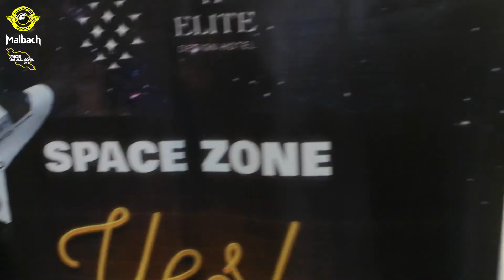Ride Pusing Semenanjung Malaysia RIDE MALAYA 2021 - Day 3 | Salam Pantai Timur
Perjalanan diteruskan dari Kelantan ke Rompin melalui Terengganu dan Pahang.

Jelajah Keliling Semenanjung Malaysia Lang Bikers RIDE MALAYA 2021 - Day 1 |  Subang - Kuala Perlis

Projek penutup tahun Lang Bikers Mega Ride. Ride Malaya misi mengelilingi Semenanjung Malaysia atas nama mengeratkan ukhwah sesama ahli dan sesama rakan-rakan Bikers / Mc dari pelusuk Semenanjung Tanah Melayu.
Projek selama 5 hari berlangsung dengan lancar walaupun ada dugaan-dugaan yang dihadapi dengan tenang dan keneng. Semoga Enjoy dengan perkongsian kali ini.

Shot with olympus OMD EM5miii, gopro Hero 7, sony FDR x3000